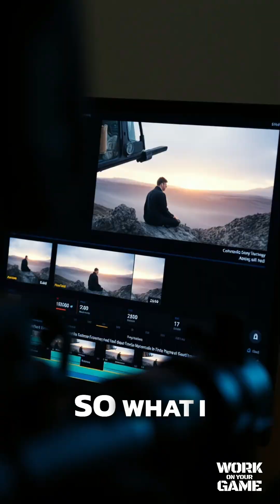Opus Clip Review: Automate Your Short-Form Video Content!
Discover how we're leveraging Opus Clip to transform long-form video into engaging short clips, complete with captions and B-roll. See our vision for automation and the future of content repurposing with AI to maximize your reach. Automate today!